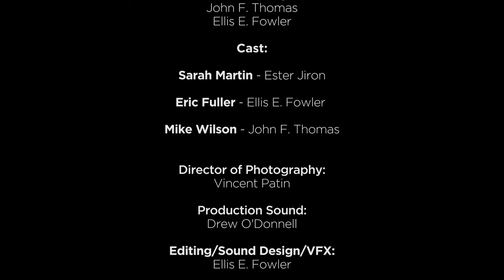Anniversary - an Award-Winning Sci-fi Drama Short Film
On his wedding day, Eric Fuller tries to clear his conscience and break things off with his secret lover Sarah, but she's not ready to let him go.

This near-future Sci-Fi drama explores love, letting go, and how the technology of today will affect the relationships of tomorrow.

Written and Directed by: Ellis E. Fowler

Starring:
Ester Tania ...Sarah Martin (as Ester Jiron)
Ellis E. Fowler ...Eric Fuller
John F. Thomas...Mike Wilson

Cinematography by: Vincent Patin

Film Editing by: Ellis E. Fowler

Sound Department: Drew O'Donnell...sound mixer

Casting By: Hannah Cobb

Script and Continuity Department: Amanda Morin...script supervisor